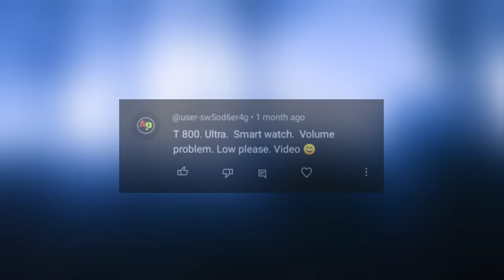TOP 3 Problems Of T800/T900 Ultra Smart Watch | Crown Button Not Working 😥| Speaker Problem Solved 💯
About Video

crown button problem t800 ultra smartwatch
crown button not working problem t800 ultra smart watch
top 3 problems of t800/t900 ultra smart watch
top 3 problems in t900 ultra smart watch
how to increase volume of t800/t900 ultra smart watch
how to solve crown button not working problem of t800 ultra smart watch
smart watch crown not working
t900 ultra smart watch speaker problem
t800 ultra speaker problem
low volume problem t800 ultra smart watch
how to increase volume t900 ultra
crown not working t800 ultra smart watch
top 3 smart watch problems
slow charging problem of t800 ultra smartwatch
smart watch charging problem
how to solve charging problem of t800 ultra
you look